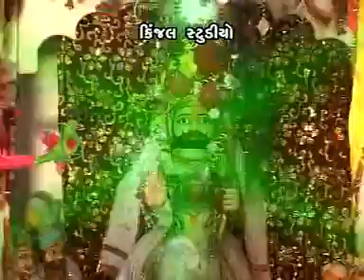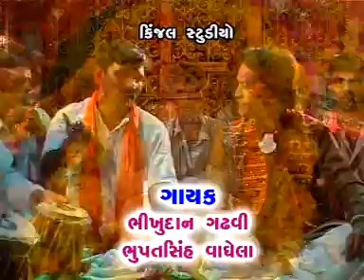gujarati ramdevpir mandali bhajan songs - javu javu re sajna dikri sasre - album : ramdevpirni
gujarati ramdevpir mandali bhajan songs - javu javu re sajna dikri sasre - album : ramdevpirni mandali - singer : bhikhudan gadhavi,bhupatsinh vaghela - music : ashiah gershom - video director - bharat prajapati - produce by : kinjal studio